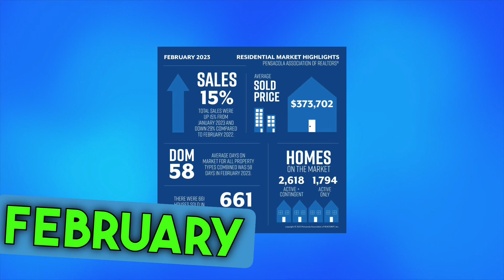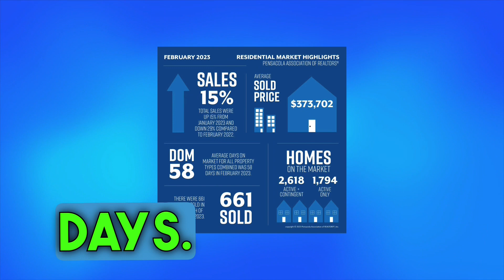What in the world is the real estate market doing in Pensacola, FL?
As a top real estate agent in Pensacola, FL keeping up with market data is always top of mind.

Here is my monthly newletter and a quick overview of our current market.